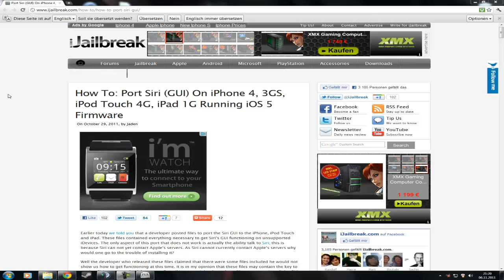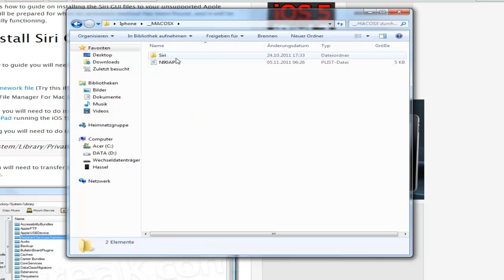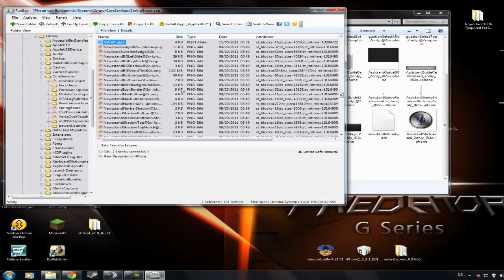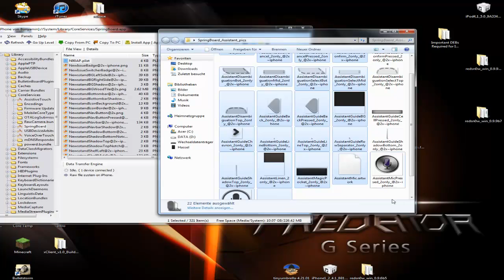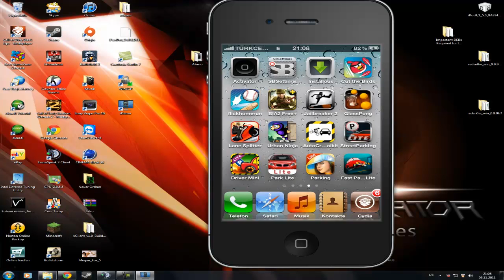Siri on Iphone 4 installieren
Download Link Beides auf ein mal viel spaß

Dies Geht nur auf Folgeagenden auf den iPhone 4 iPhone 3gs iPod touch 4g
iPad  1g und nur auf der ios 5